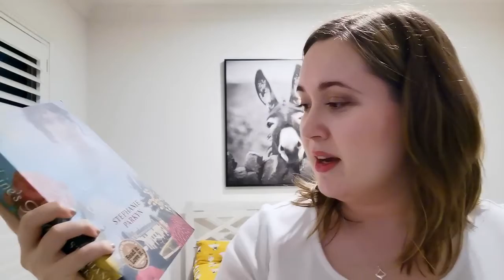Disappointing Reads of 2020 (but you might love these)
These books all have good qualities, they just didn't work for me.